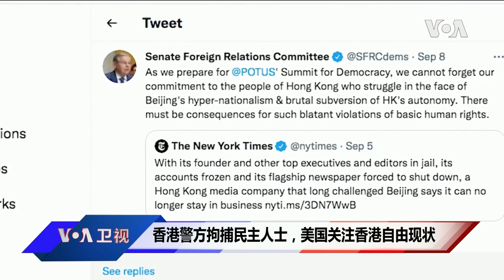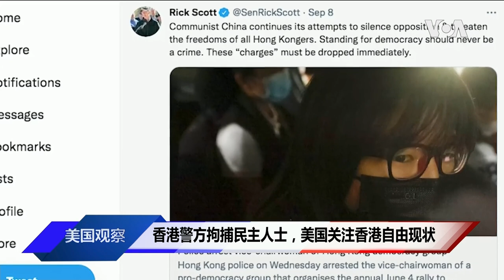香港警方拘捕民主人士，美国关注香港自由现状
香港警方国安处本周证实,已拘捕多名香港支联会领袖，指控他们没有依照警方要求提供相关资料。遭到逮捕的香港支联会领袖包括副主席邹幸彤、常委梁锦威、邓岳君和陈多伟。截至到目前，支联会所有副主席及以上的领袖以及大部分常委都已被逮捕。香港支联会的近况进一步加剧了外界对于香港自治的担忧。今天我们邀请美国之音驻白宫记者黄耀毅和驻国会记者李逸华分别从行政和立法的角度来谈谈美国方面对于香港现状的关注及举措。